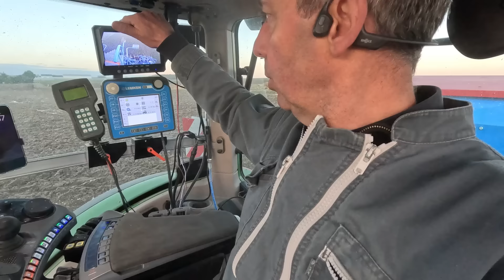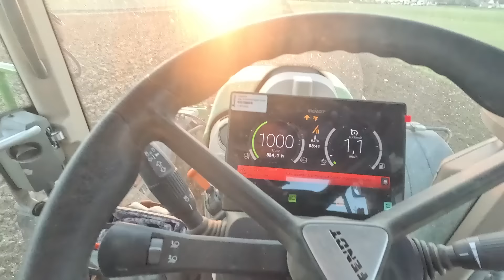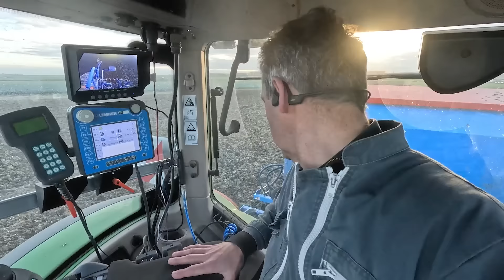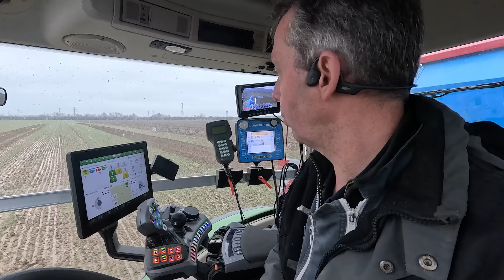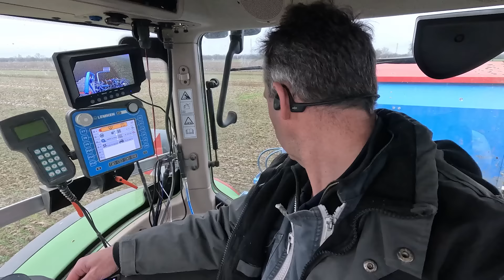Quand tu fais pas grand chose de ta journée 😅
Nouvelle semaine de travail à la ferme,  au programme sur-semis de blé, préparation du sol pour semer des navets plats mais j'ai rencontré quelques soucis avec le Fendt

⏰ HORODATAGE :

Pour ceux qui ne me connaissent pas encore, moi c'est Thierry Bailliet 😉
Je suis agriculteur dans le nord de la France et depuis 9 ans je suis aussi Youtubeur sous le pseudonyme Agriculteur d'Aujourd'hui.

A bientôt dans une nouvelle vidéo !! N'hésites pas à laisser un commentaire et un pouce bleu si ca ta plu et tu peux aussi m'envoyer un message sur les réseaux 😉